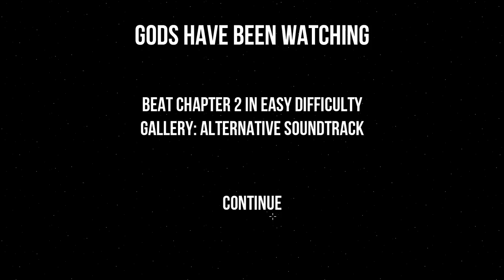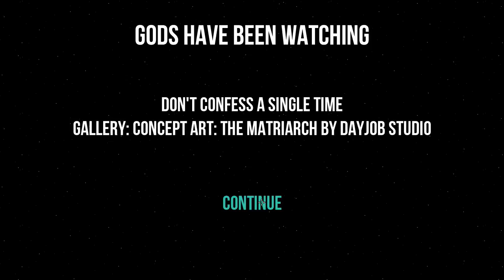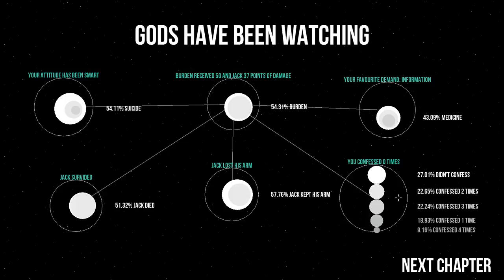Let's Play Gods Will Be Watching, part 004 - Tortury dla Gracza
I znowu przeżywamy tortury oraz ból zadawany nam przez Alexandra oraz Irvinga. Obserwując zachowania Jacka oraz Sierżanta Burdena nasuwa się jednak inne pytanie - co, tak naprawdę, jest prawdziwą torturą?

Mam tylko szczerą nadzieję, że to wszystko się skończy zanim Irving zacznie rzucać swoimi "niebywale śmiesznymi żartami"...